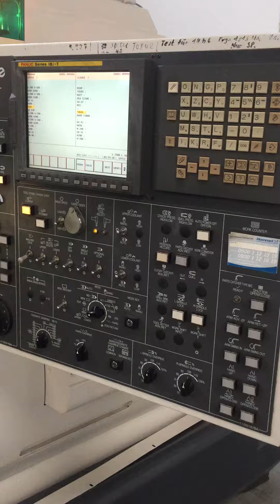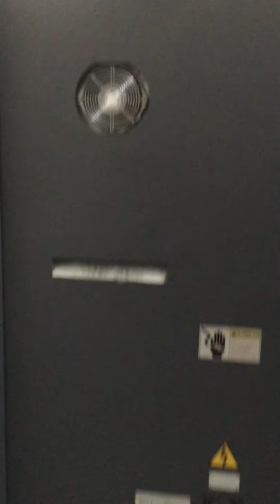Nakamura Tome SUPER NTJ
Capacity: 190x620 mm
Year of construction: 2004
   WORKING CAPACITY
   Max bar working diameter: 65 mm
   Max swing diameter: 190 mm
   Max working lenght: 620 mm
   CNC
   Cnc: FANUC 18i-TB
   MAIN SPINDLE
   Max rotation speed: 4500 rpm
   Spindle nose: ASA6”
   Spindle hole: 80 mm
   Max power: 11/15 Kw
   Accuracy (c axis): 0,001 °
   C axis speed: 600 Rpm
   SUBSPINDLE
   Max rotation speed: 5000 rpm
   Spindle nose: ASA5”
   Spindle hole: 63 mm
   Max power: 7,5/11 Kw
   MILLING HEAD
   Positions number: 12+12
   B axis working capacity: +/-91 °
   Accuracy (b axis): 1 °
   Spindle speed: 60-6000 rpm
   Spindle power: 3,7/5,5 Kw
   Axis stroke x: 345 mm
   Rapid feed x: 16 m/min
   Axis stroke z: 1240 mm
   Rapid feed z: 40 m/min
   Axis stroke y: +/-45 mm
   Rapid feed y: 16 m/min
   TORRETTA INFERIORE
   Positions number: 12+12
   Number of driven stations: 12
   Driven tools speed: 60-6000 rpm
   Driven tools power: 3,7/5,5 Kw
   Axis stroke x2: 167,5 mm
   Rapid feed x2: 16 m/min
   Axis stroke z2: 685 mm
   Rapid feed z2: 40 m/min

Machine total weight: 12500 Kg
Floor space: 5120x2470x2170 mm
Fixed toolholders: 5
Driven toolholders: 6
Workpiece espulsion robot: si
Chip conveyor: si
Workpieces conveyor belt: si
Tool presetter: si
Coolant pump: alta pressione 20 Bar
Mantainance & use books: Si
Electrical drawings: Si
Ce certification: Si
Availability: pronta
Available in stock: si
Available under power: previo appuntamento